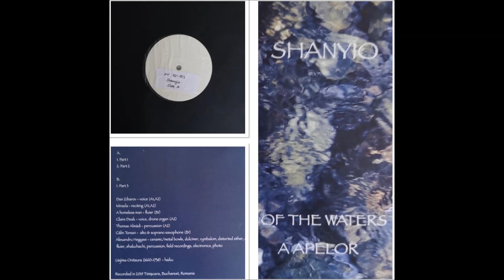Shanyio - Of the Waters / A Apelor Part 1 (2020)